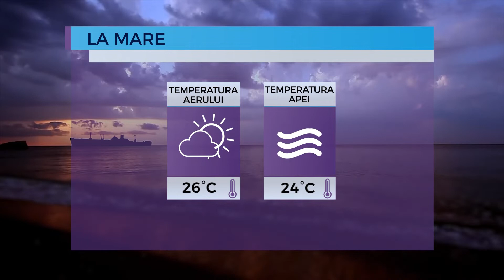Prognoza meteo pentru 26 iulie